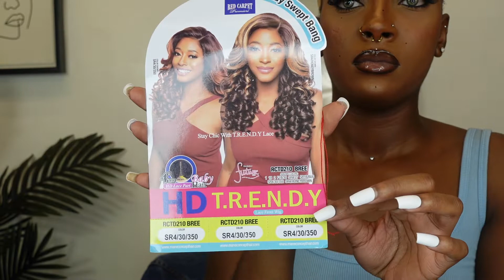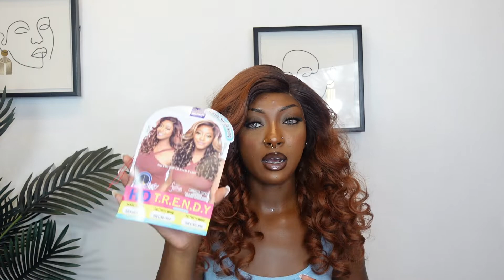Mane Concept Red Carpet Synthetic Trendy HD Lace Front Wig "RCTD210 BREE"|EBONYLINE.COM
COLOR SHOWN : SR430350
MATERIAL : Synthetic
TYPE : Lace Wig
LENGTH : 20"
HEAT SAFE : Yes

PRE-PLUCKED EDGES
4” DEEP LACE PART
REALISTIC BABY HAIR
SKIN TONE BLENDING HD LACE
BREATHABLE AND ANTI-BACTERIAL CAP
SECURE STRAPS & COMBS
SPECIAL COLOR: SR4/30/350, SR4/HONEYBROWN

WHICH WIG DO YOU WANT TO SEE NEXT?

DON'T FORGET TO RING THAT BELL!